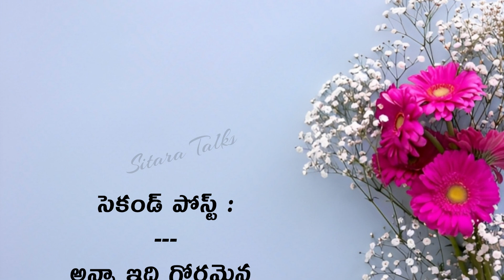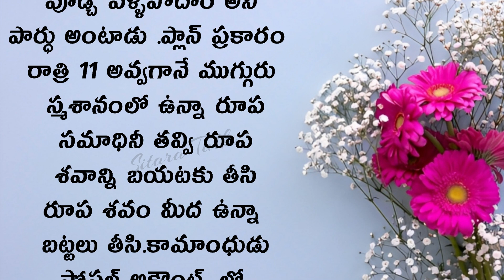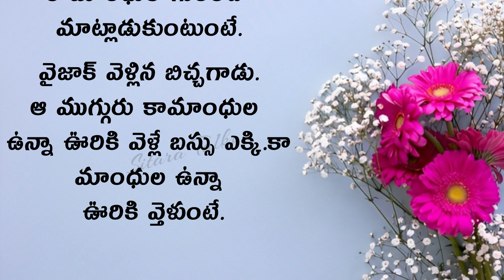PART - 6 కామం'తో కళ్ళు మూసుకుంన్నా అన్నయ్య కథ | Heart Touching Stories Telugu Audio Stories